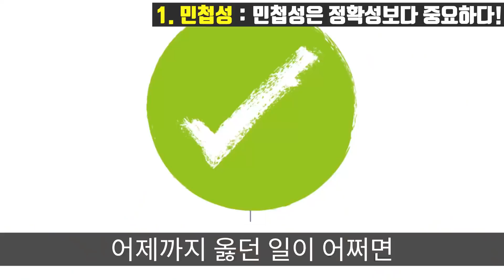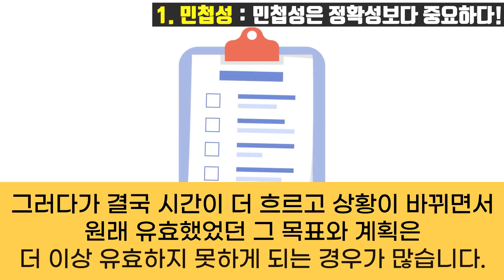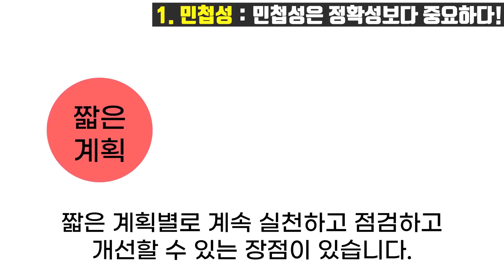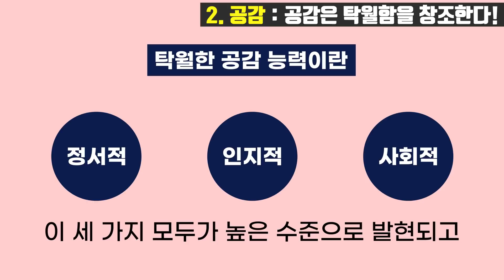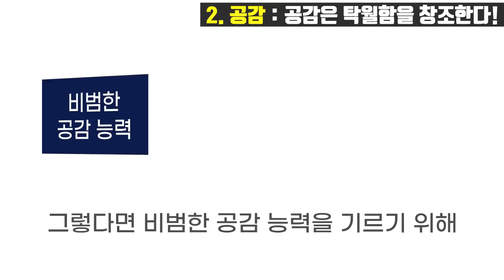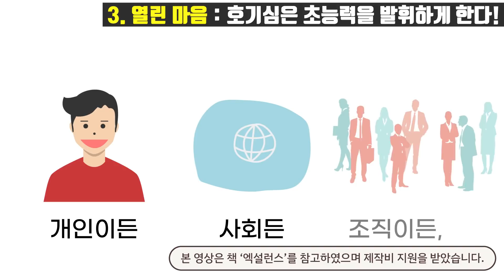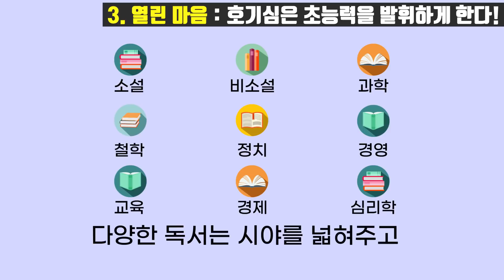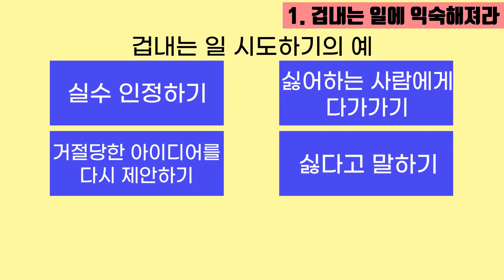압도적으로 성공하는 3가지 방법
▶ 참고: 『엑설런스』도리스 메르틴 저/배명자 역 (다산초당)

책 『엑설런스』의 저자 도리스 메르틴은 오늘날 우리가 일상과 비즈니스 세계에서 경쟁력을 갖추는 데 필요한 ‘탁월함’의 기준 역시 달라졌다고 말합니다.

그건 바로 열린 마음 / 자기성찰 / 의지력 / 웰빙 / 마음의 안정 / 공감 / 민첩성 / 공명 / 리더십입니다.

이 책은 탁월함을 얻고 향상하기 위한 9가지 요소를 쉽게 설명하고 구체적인 실천 방안을 제시하고 있습니다.

이 책에서 소개된 9가지 요소를 이해하고 삶 속에서 실천한다면 누구든지 각자의 분야에서 최정상의 위치에 올라설 수 있을 것입니다.

성공하기 위해, 경쟁력을 갖기 위해 우리는 원천적, 근본적으로 필요한 능력을 알아야 합니다. 오늘 영상이 그런 탁월함을 갖기 위한 소양으로 열린 마음, 민첩성, 공감 외에 또 무엇이 더 있을지 우리 독자 여러분들 스스로 생각해보고 결심해보는 계기가 되었기를 바랍니다.

기획/제작 책갈피 | 대본 이경원 | 편집 이영재 | 내레이션 진양욱